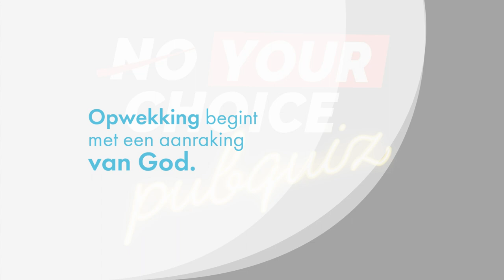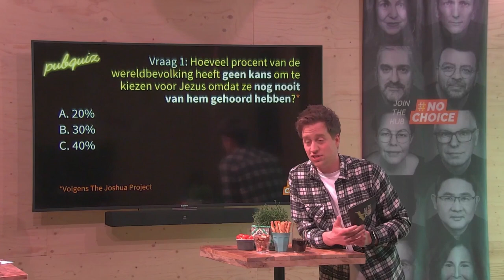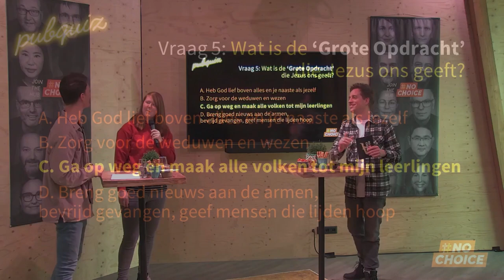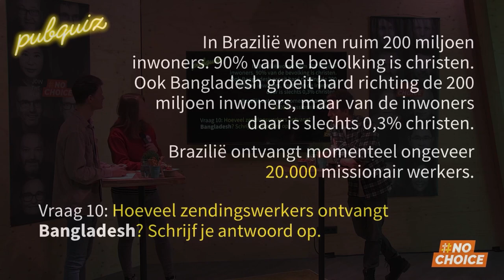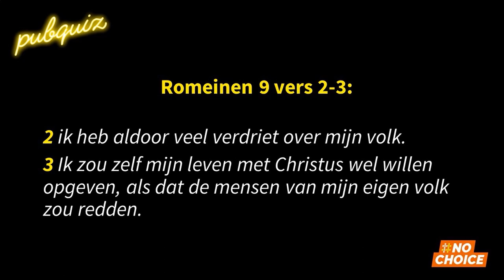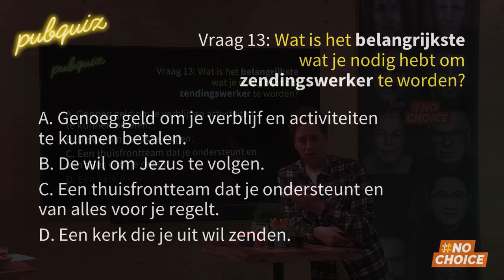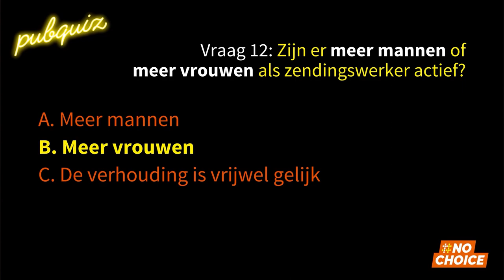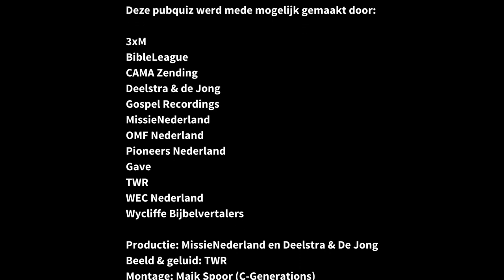Your Choice: Pubquiz - No Choice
Het is tijd om te kiezen in de pubquiz van No Choice! Zijn er 1, 2 of 3 miljard mensen die nu geen mogelijkheid hebben om voor Jezus te kiezen? Wie heeft er oog voor de minst bereikte volken in de wereld? Daag jezelf of je vrienden, familie of kerkgenoten uit en test je kennis rondom missie in deze interactieve quiz. Met inspirerende verhalen, fijne prijzen en verbazingwekkende cijfers. Ontdek meer over No Choice en lees hoe je live of met een groep meedoet op